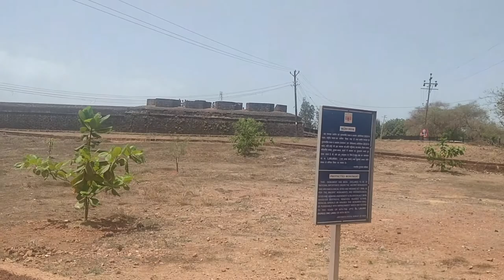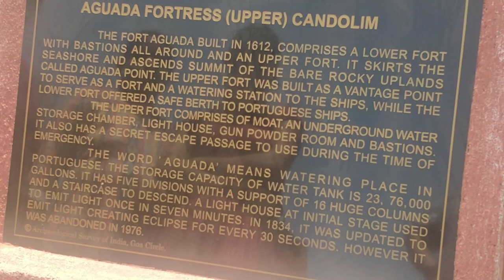We went Scuba Diving!! | Goa Part 2 | Vlog #2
Hello there!
Part 2 of the Goa vlog. In this, among many things, I completed one of my goals to go scuba diving. I also got to spend time with my friends from IIT.